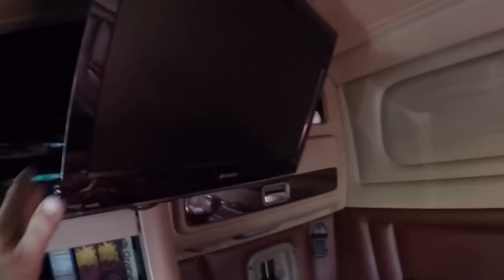#163 California Scales and Windmills The Life of an Owner Operator Flatbed Truck Driver Vlog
Drove through the Blythe Scales and got the bypass for the Banning Scales.got to see all the Windmills near Palm Springs